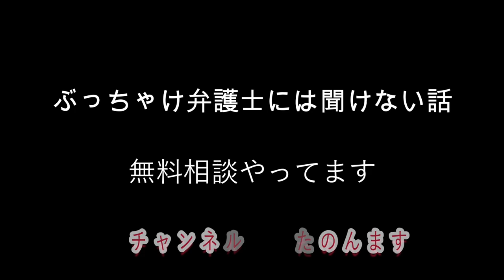【ご報告】 心臓の検査入院決まりました PCR検査/薬減る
2度目の破産と心筋梗塞でくたばりかけたオヤジの
禁パチ先生
斜視オジサン